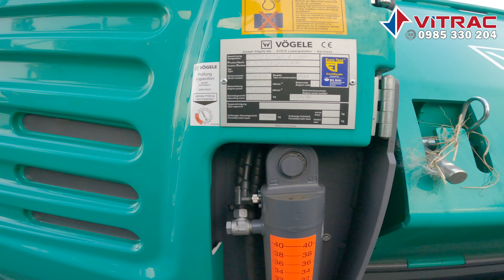Giới thiệu Wirtgen Thái Lan 2022 - Review kho thiết bị lớn nhất khu vực | Vịnh Máy Công Trình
Đại lý độc quyền các loại máy công trình hàng đầu thế giới :
- Xe lu HAMM - ĐỨC
- Máy xúc đào HITACHI - Nhật Bản
- Xe bơm bê tông HYUNDAI - EVERDIGM - Hàn Quốc
- Máy trải thảm bê tông nhựa VOGELE - ĐỨC
- Máy cào bóc mặt đường nhựa WIRTGEN - Đức
- Xe cẩu bánh xích KOBELCO - Nhật Bản
- Xe cẩu bánh lốp TADANO - Nhật Bản
- Xe cẩu tự hành DONGYANG - Hàn Quốc.
VỊNH MÁY CÔNG TRÌNH – CHUYÊN GIA MÁY CÔNG TRÌNH
Chi tiết xem tại
Địa chỉ kho hàng : Cty CP Tổng Công ty Vĩnh Phú (VITRAC) Lô 1 - KCN Quang Minh - Mê Linh - Hà Nội